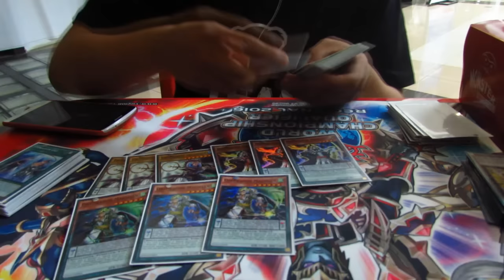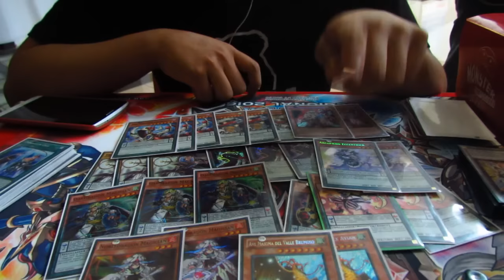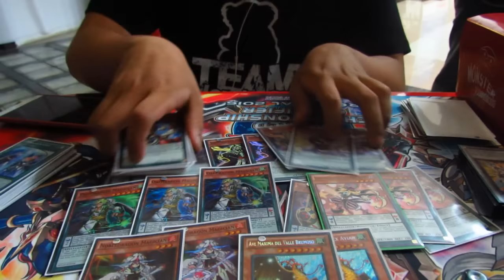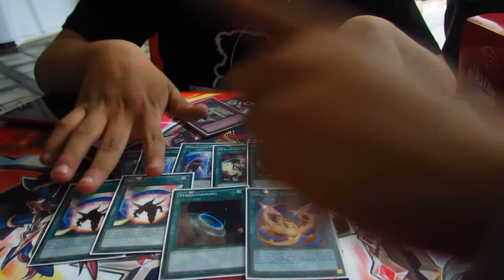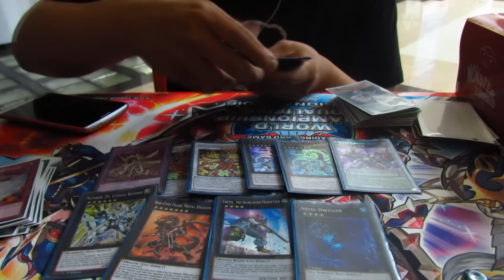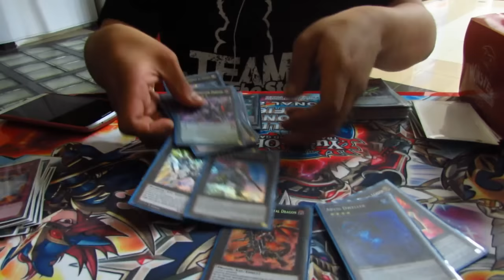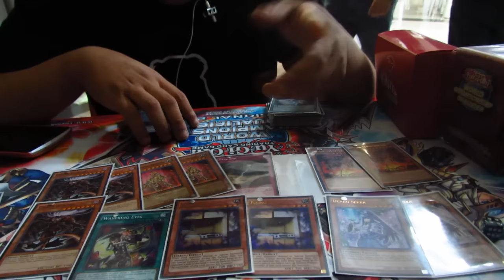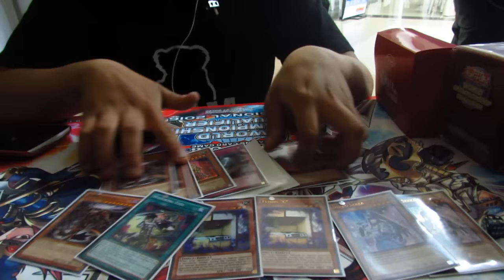Diego Castillo 2do Lugar - Top 4 WCQ Regional Lima - Perú / Magician [Ready for Duel]